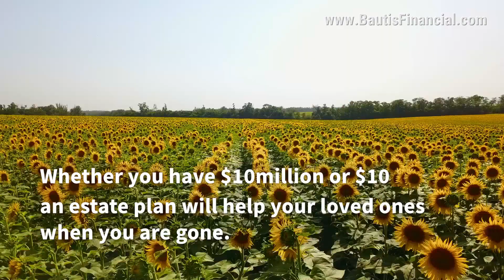4 Estate Planning Tips | Bautis Financial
67% of Americans say they don't have an estate plan. 40% say they just haven't gotten around to it and 33% say they don't have enough assets.

Whether you have $10 million or $10, an estate plan will help your loved ones when you are gone.

Here are a few tips to get an estate plan started.

1. Create a Last Will and Testament. This is the most common estate planning document.

2. Write a Letter of Instruction. Write down where all your policies are, where the key to the safe is, list all of your assets.

3. Create an Advance Directive. This is your living will giving instruction should you become incapacitated.

4. Get Help! If you are struggling to put a plan together, enlist a professional. Your loved ones deserve it.